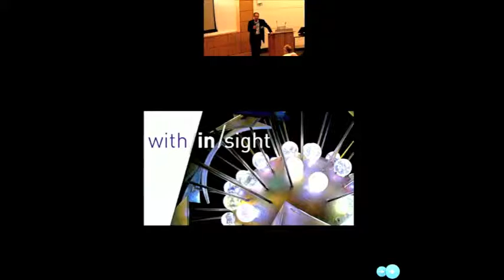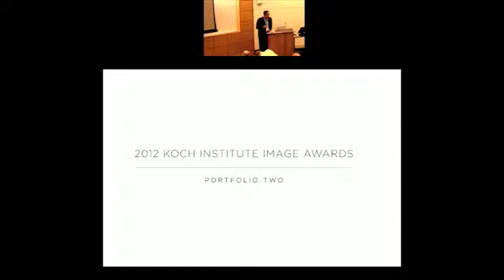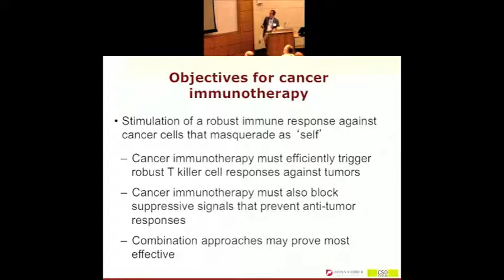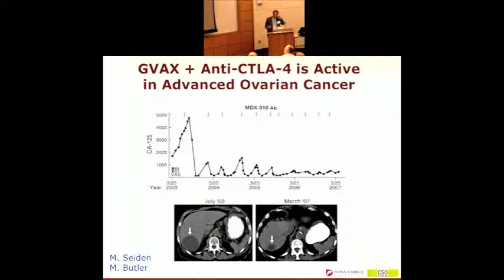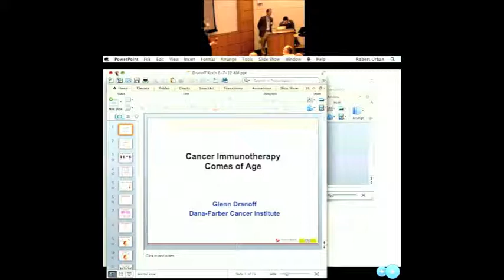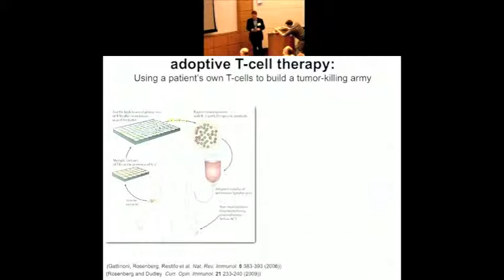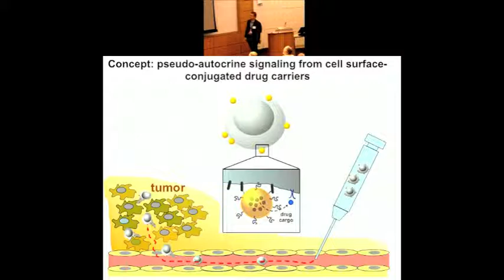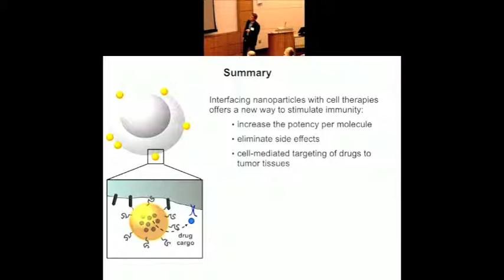Complete Presentations from SOLUTIONS with/in/sight, June 7, 2012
This evening event featured insights from three experts in the field of cancer immunotherapy, which seeks to harness the power of the immune system in the fight against cancer.  This video includes the full presentations by Glenn Dranoff, Co-Leader of the Cancer Vaccine Center at Dana-Farber Cancer Institute; and Darrell Irvine, Associate Professor of Biological Engineering and Materials Science and Engineering at MIT.